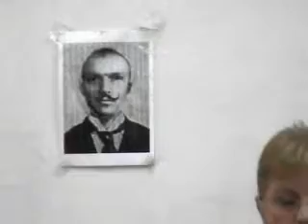BARBARA CROBATH GLASMENAGERIE zum Gedenken an meine Hündin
Gasmenagerie  Madeleine Crobath Tibor Asheuer Barbara Crobath